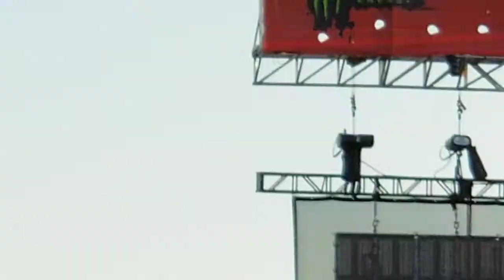Queens of the Stone Age clip at Welcome to Rockville 2018